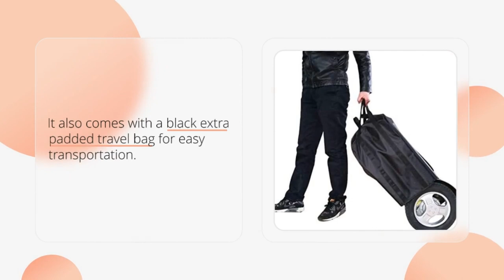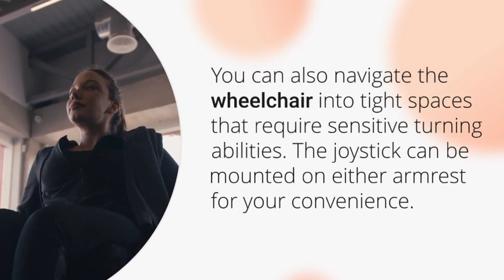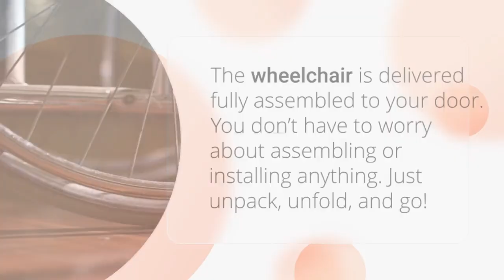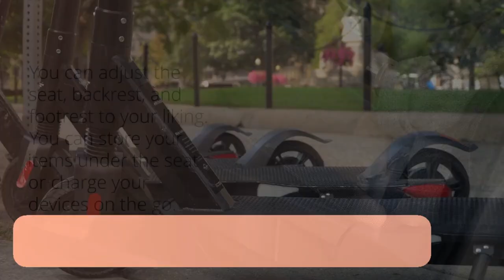Best Electric Wheelchair To Buy: Porto Mobility 2023 Ranger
- Porto Mobility 2023 Ranger SpacePro Carbon Fiber Lightweight Foldable Next Generation Electric Wheelchair (Carbon, Standard)

Frequently Asked Questions about the Porto Mobility 2023 Ranger Electric Wheelchair:

Q: How do I fold and unfold the wheelchair?

A: To fold the wheelchair, you just need to pull up the backrest and push down the seat. To unfold the wheelchair, you just need to pull up the seat and push down the backrest. It takes only a few seconds to fold and unfold the wheelchair.

Q: How do I charge the batteries?

A: To charge the batteries, you just need to plug the charger into a wall outlet and connect it to the charging port on the wheelchair. You can charge the batteries while they are in the wheelchair or take them out and charge them separately. It takes about 6 hours to fully charge the batteries.

Q: How do I change the speed and direction of the wheelchair?
A: To change the speed and direction of the wheelchair, you just need to use the sensi-touch joystick on the armrest. You can move the joystick forward, backward, left, or right to control the wheelchair. You can also adjust the speed by pressing the plus or minus buttons on the joystick.

Q: How do I adjust the seat, backrest, and footrest of the wheelchair?

A: To adjust the seat, backrest, and footrest of the wheelchair, you just need to use the levers or buttons on the side of the wheelchair. You can recline the backrest from 90° to 125° by pulling or pushing the lever on the back of the seat. You can lift up or lower down the footrest by pressing or releasing the button on the side of the footrest. You can also remove or attach the seat cushion and backrest by using the Velcro straps or zippers.

Q: Where can I buy the Porto Mobility 2023 Ranger Electric Wheelchair?
A: You can buy the Porto Mobility 2023 Ranger Electric Wheelchair from their official website1 or from their authorized dealers. You can also contact them by phone or email if you have any questions or inquiries.

Conclusion
The Porto Mobility 2023 Ranger Electric Wheelchair is a lightweight, foldable, and powerful electric wheelchair that can take you anywhere you want. It has many features, benefits, and frequently asked questions that make it a great choice for anyone who needs a mobility device. If you are interested in buying this wheelchair, you can visit their store at amazon or contact them for more information.